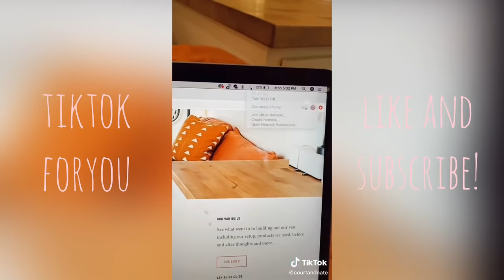VAN AND BUS LIFE TIKTOK COMPILATION PART 2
hi! i hope you enjoy this video! this compilation is tiktoks of people living the bus or van lifestyle. all of these people have renovated buses or vans to live in!

*to view in better quality click the three dots in the top right corner and then quality and then 1080p*